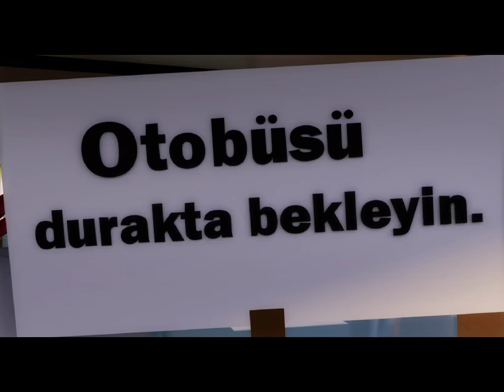Limon ile Zeytin - Durakta Bekle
Limon ile Zeytin, İETT otobüs ve metrobüslerinde. Sevimli ikilinin güvenli yolculuk kurallarını anlattığı eğlenceli animasyonlarımız.